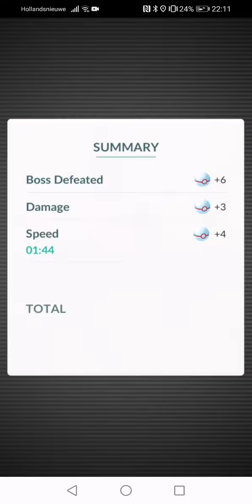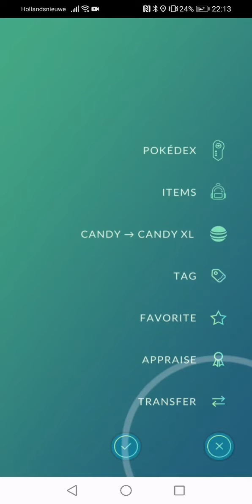Pokemon GO VS Mewtwo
The original badass from Gen 1